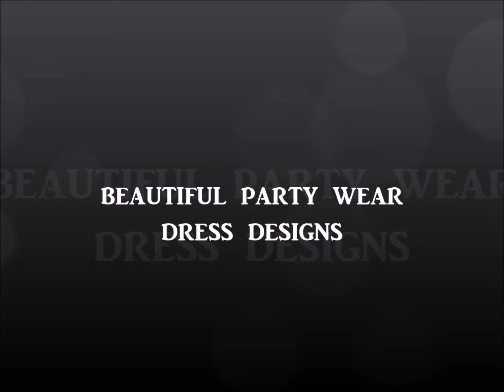TOP FANCY DESIGNER DRESSES 2020-LATEST PARTY AND WEDDING WEAR-FANCY DRESS DESIGN FOR GIRLS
Latest party wear dress designs 2020,
Most beautiful lehenga choli designs idea,
Engagement dresses designs,